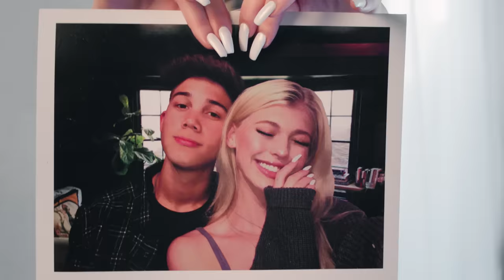Loren Gray - Kick You Out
directed by JAKE WILSON
cinematography by MATTHEW TOMPKINS
edited by HAO-HUNG CHIA
produced by COLUMBIA TATONE
special appearance by GRANT KNOCHE